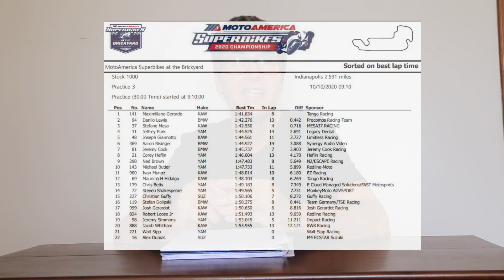Episódio#192. Competindo mundo afora, Barros cinquentinha e muito mais...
Episódio inédito do Canal FM Mundomoto no YouTube. Danilo Lewis e Lucas Silva na etapa do MotoAmerica em Indianápolis, Alex Barros chega aos 50, Família Mundomoto.
Só chegar
Braaaaap!